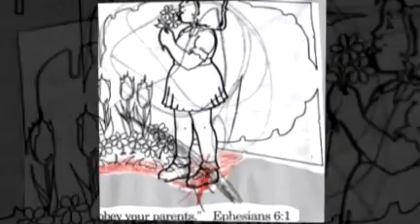Sunday School Art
Just showing off some of Cheyenne's Sunday School stuff. I will be adding more in the future.